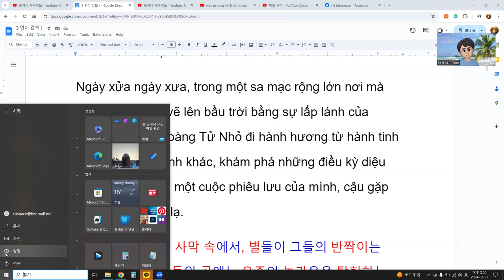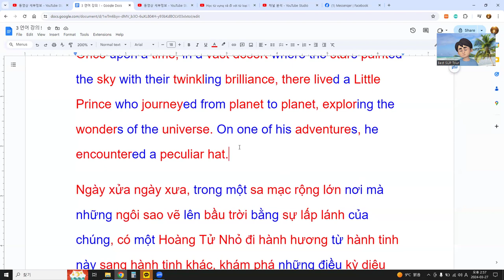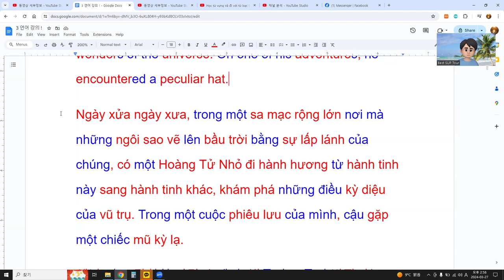Easy or not? How to learn Vietnamese in English !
Once upon a time, in a vast desert where the stars painted the sky with their twinkling brilliance, there lived a Little Prince who journeyed from planet to planet, exploring the wonders of the universe. On one of his adventures, he encountered a peculiar hat.
Ngày xửa ngày xưa, trong một sa mạc rộng lớn nơi mà những ngôi sao vẽ lên bầu trời bằng sự lấp lánh của chúng, có một Hoàng Tử Nhỏ đi hành hương từ hành tinh này sang hành tinh khác, khám phá những điều kỳ diệu của vũ trụ. Trong một cuộc phiêu lưu của mình, cậu gặp một chiếc mũ kỳ lạ.
옛날 어느 광활한 사막 속에서, 별들이 그들의 반짝이는 광채로 하늘을 물들인 곳에는 우주의 놀라움을 탐험하는 작은 왕자가 살고 있었습니다. 그의 모험 중 하나에서, 그는 이상한 모자를 만났습니다.